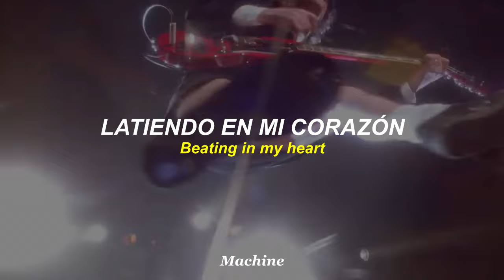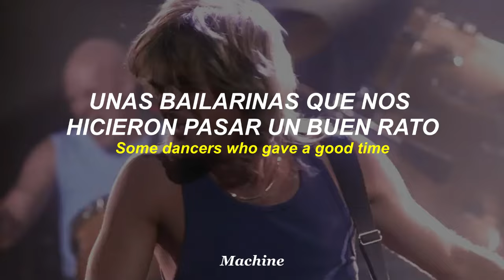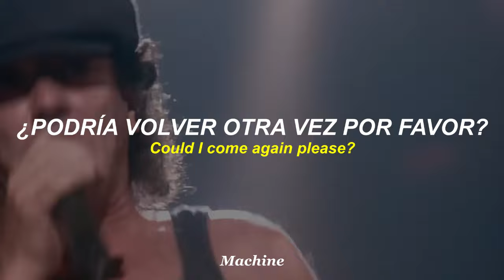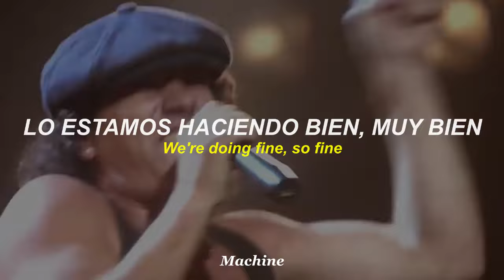Thunderstruck - AC/DC - Subtitulado al Español y Inglés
«Thunderstruck» es la primera canción del álbum The Razors Edge, de AC/DC publicado en 1990.

La canción llegó a posicionarse en el quinto puesto del Mainstream Rock Tracks de Billboard en los Estados Unidos. Fue lanzada como sencillo en Alemania, Japón y Australia. Esta canción es uno de los mayores éxitos de la banda australiana. Es la única canción que después del disco For Those About to Rock (We Salute You) que la banda toca en sus directos, aparte de las canciones del nuevo disco, Black Ice.